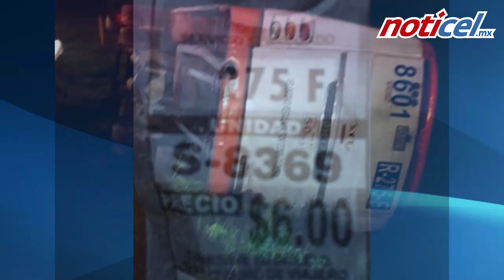Liberan a chofer